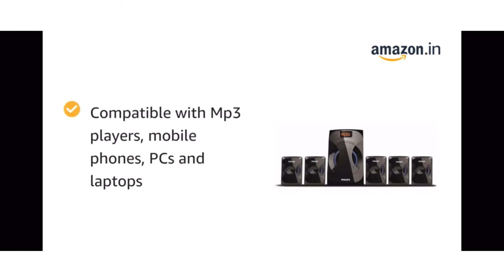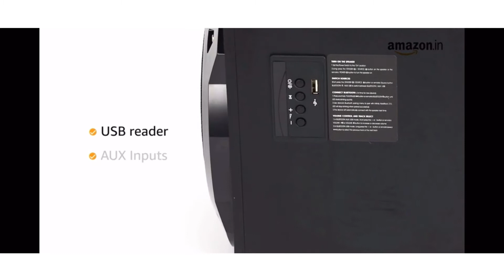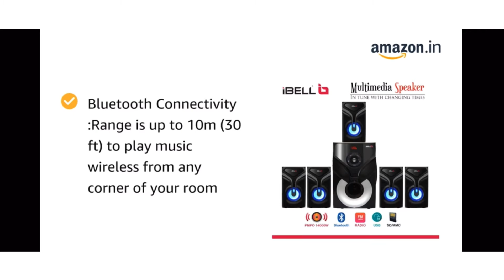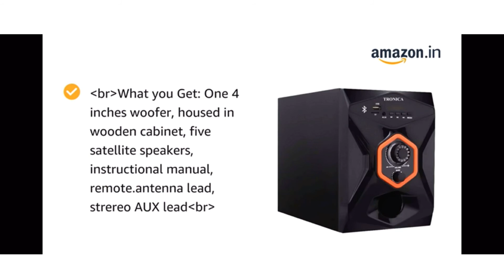Home theatre in 2021. Top best home theatre under 5000. Power bass home theatre. Home theatre for tv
Hlo Everyone.

1. HOME THEATRE
2. HOME THEATRE
3. HOME THEATRE
4. HOME THEATRE
5. HOME THEATRE

1. SMARTWATCH
2. SMARTWATCH
3. SMARTWATCH

00:00 Intro
00:25 Number - 4
02:08 Number - 3
04:19 Number - 2
05:48 Number - 1
07:23 Conclusion

✨GTX SERIES

✨RTX SERIES

1. Home theatre under 5000
2. Best home theatre under 5000
3. Best home theatre under 5000 in 2021
4. Top best home theatre under 5000
5. Top 3 home theatre under 5000
6. Top best home theatre under 5000 in 2021
7. Top best home theatre under 5000
8. Best home theatre under 5000 in 2021
9. Best home theatre under 5000
10. Home theatre under 5000
11. Home theatre under 5000 in 2021